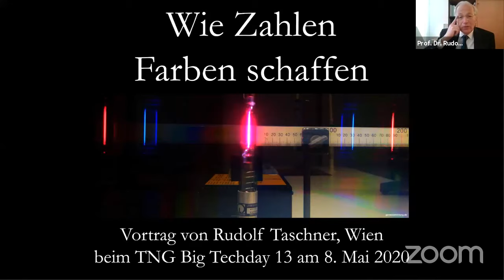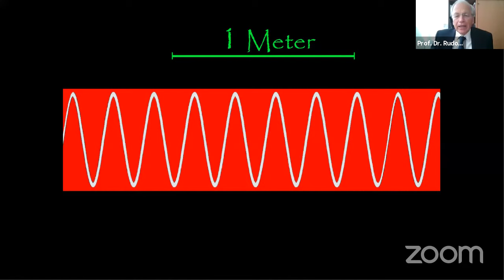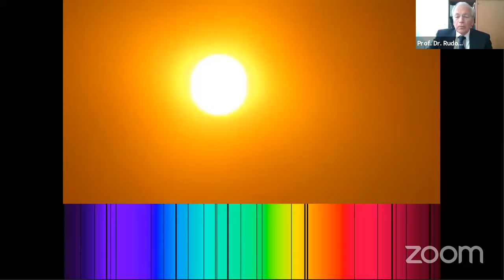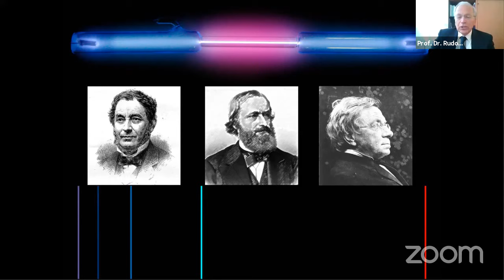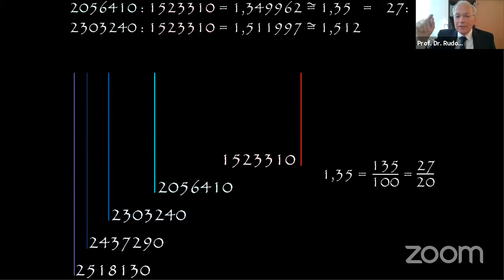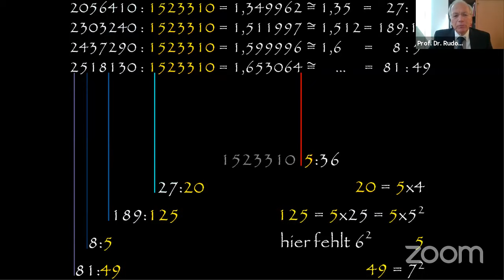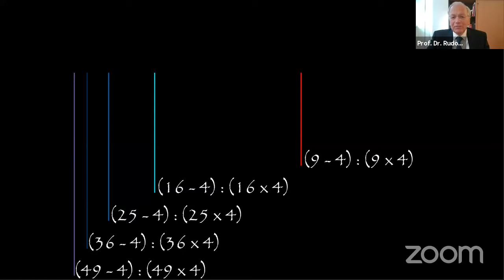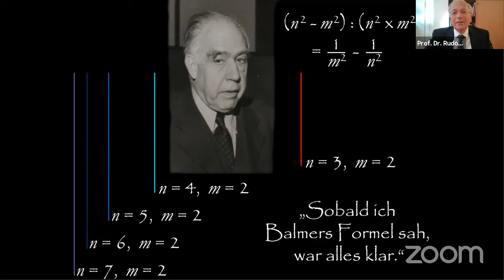vBTD13: Wie Zahlen Farben schaffen - Prof. Dr. Rudolf Taschner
Titel: Wie Zahlen Farben schaffen

Sprecher: Prof. Dr. Rudolf Taschner, Technische Universität Wien

Der Nobelpreisträger Eugene Wigner sprach in einem vielbeachteten Artikel von der "Unreasonable Effectiveness of Mathematics in the Natural Sciences". Bei kaum etwas anderem als in der Entstehung der Spektralfarben des verdünnten Wasserstoffgases kann man diese wundersame Wirksamkeit der Mathematik auf die Physik klarer und eindringlicher erleben. An mathematischem Vorwissen benötigt man dafür nur einfache Schulkenntnisse, nicht mehr als das Dividieren ...

Rudolf Taschner, geboren 1953 in Ternitz, nahe bei Wien, war von 1977 bis 2018 Professor an der TU Wien. Er gründete zusammen mit seiner Frau und Kollegen der TU Wien den „math.space“, einen zwischen 2002 und 2017 betriebenen Veranstaltungsort im Wiener MuseumsQuartier, der Mathematik als kulturelle Errungenschaft präsentierte. 2004 wurde Rudolf Taschner zum „Wissenschaftler des Jahres“ gewählt. Seit 2017 ist er für den Klub der Österreichischen Volkspartei Sprecher für Bildung und Wissenschaft.

Aufgenommen am Big Techday 13 der TNG Technology Consulting GmbH / am 8. Mai 2020, siehe auch